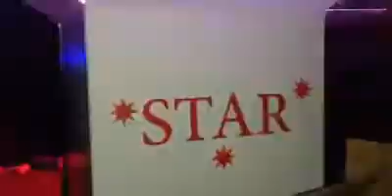ΤΟΎΛΑ ΔΑΛΕΖΙΟΥ ΤΡΕΝΟ ΑΠΟΨΕ ΠΑΛΙ live